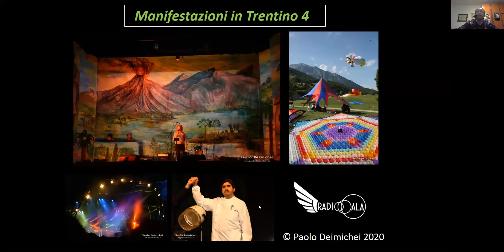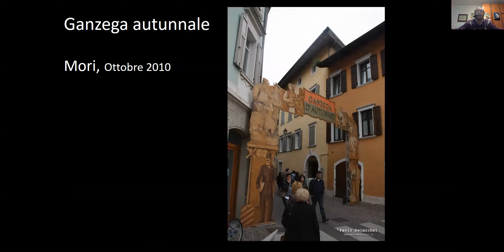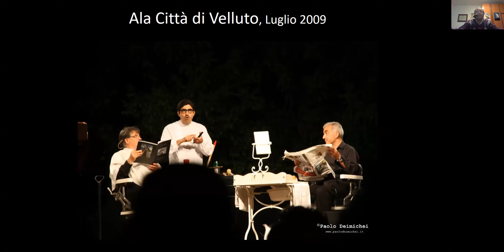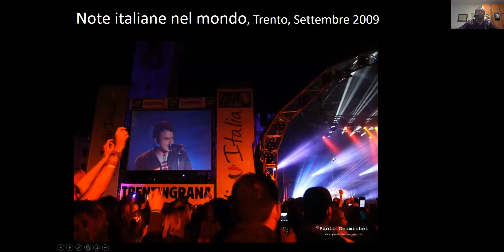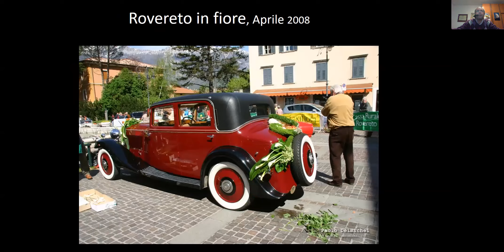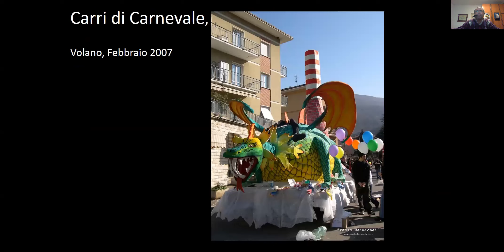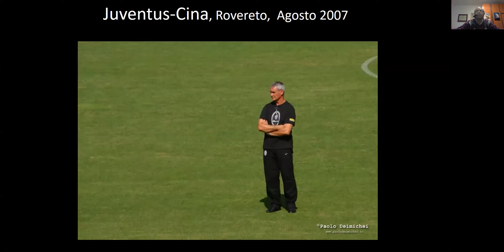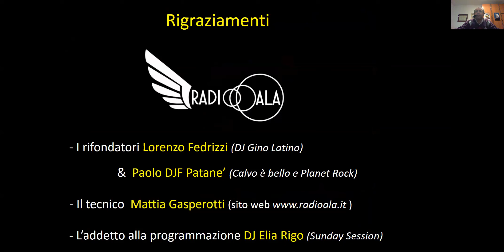4° serata fotografica "Manifestazioni in Trentino" su Radio Ala Network (30 ottobre 2020)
Quarta serata fotografica sulle "Manifestazioni in Trentino" di Paolo Deimichei, trasmessa su Radio Ala Network il giorno Venerdì 30 ottobre 2020 . Dedicata alle manifestazioni storiche, spettacoli e concerti in Trentino dal 2010 al 2006. Info su e